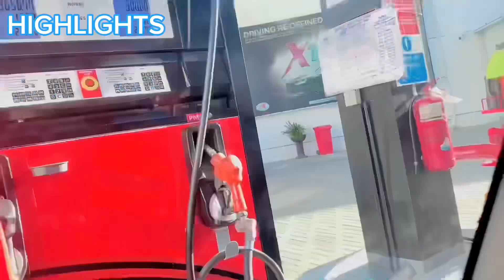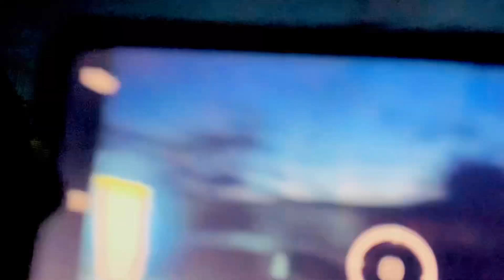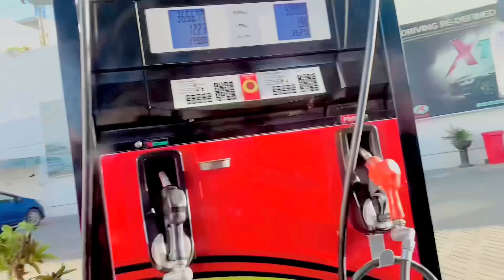FINALLY WE ARE REACH MURREE⛈️🥶| BREAKFAST IN MURREE | MURREE POHANCH GAYE 😉